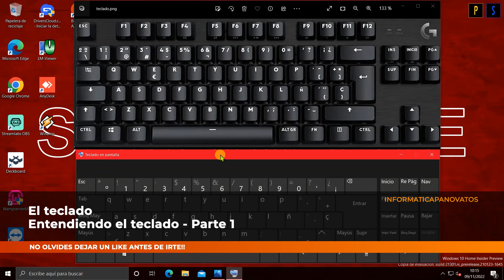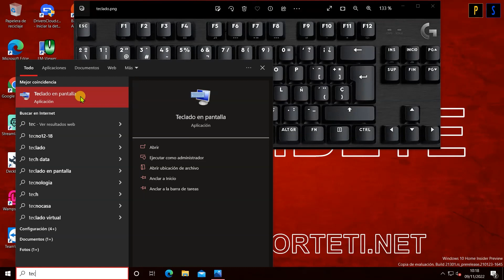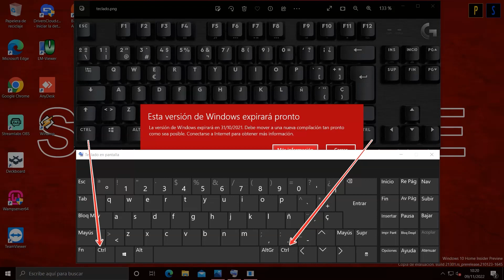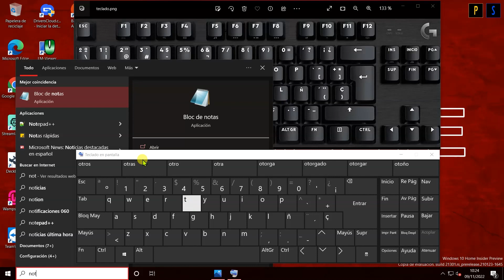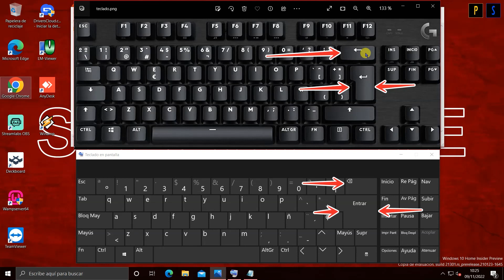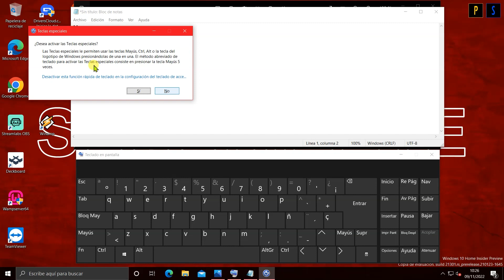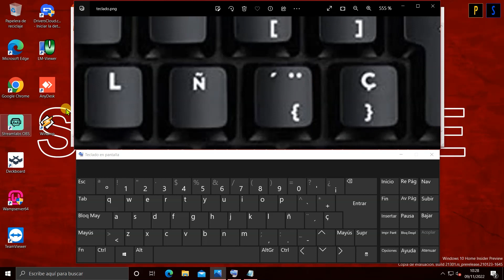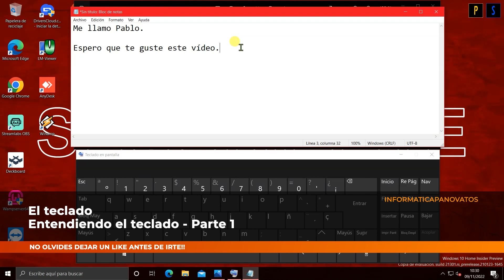Especial Novatos - El teclado - Parte 1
El teclado es un periférico de entrada, aunque hoy no vamos a centrarnos en esos aspectos, hoy vamos a empezar a descubrir el teclado, herramienta imprescindible para trabajar con nuestro ordenador.

Un ordenador no sirve para nada si no somos capaces de decirle lo que queremos hacer, o no somos capaces de introducir o crear información, y aunque tenemos el ratón, sin duda el teclado es mucho más importante que este, ya que es perfectamente posible trabajar con un equipo informático sin ratón, pero... ¿Sin teclado? eso ya es otra historia...

Hoy inicio una serie de vídeos en la que me voy a centrar en los usuarios con experiencia cero, porque ha sido un error por mi parte tratar de conseguir que alguien que no sabe nada realice uno de mis cursos básicos, si tal vez, ni si quiera sepa como encender o apagar el ordenador, así que empezaremos por el teclado y poco a poco descubriremos paso a paso lo más básico y elemental de Windows!

Bienvenido a la informática!!!

Eres un pro de la informática? Este es tu canal!